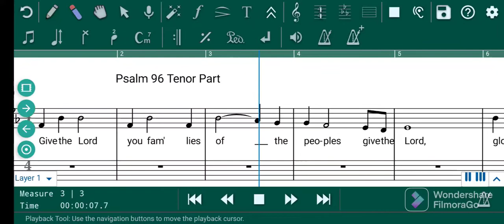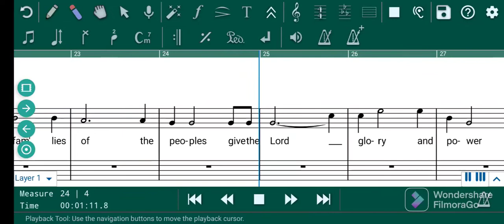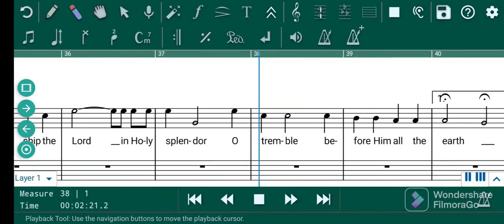Psalm 96 Tenor Part by: Ronaldo J. Raz